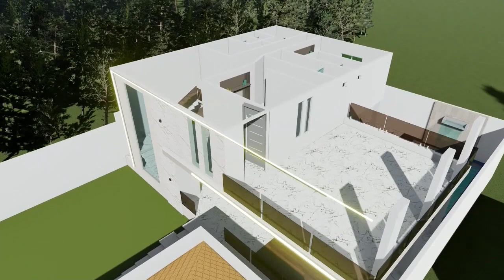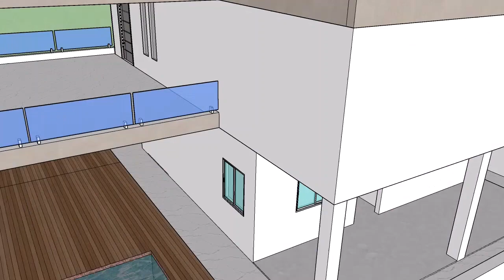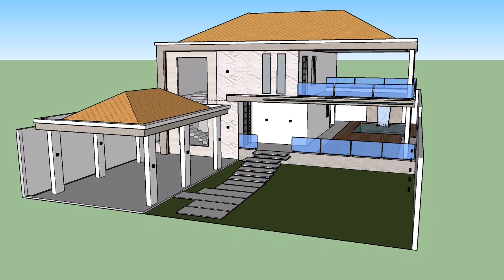PROJETO 3D DUPLEX ALTO PADRÃO COM PISCINA E GARAGEM PARA 02 CARROS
Somos um escritório de Engenharia e Arquitetura e Urbanismo que tem como objetivo concretizar os sonhos daqueles que nos permitem fazer uma otimização e uma virada  em suas vidas.
Arquitetura é a materialização dos ambientes imaginários de nós indivíduos para a realização das mais diversas atividades. Envolve uma busca pelo novo, uma fusão de criação e tecnologia.  Por isso afirmamo que cada projeto é ímpar e se manifesta a partir das influências e tendências contempôraneas, surgindo através das respostas provenientes da análise do lugar e do tempo em que é projetado.
CANAL PARA PROJETOS ON LINE OBJETIVANDO ELABORAÇÃO DE PROJETOS DE ENGENHARIA E ARQUITETURA.